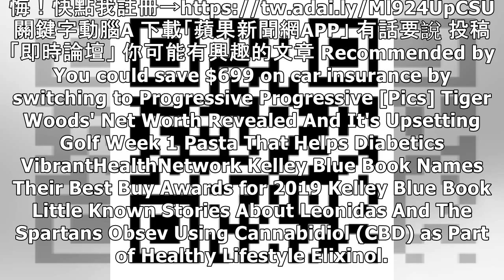【動腦A】加開「貴婦場」下周13:30開戰 發財時刻請筆記